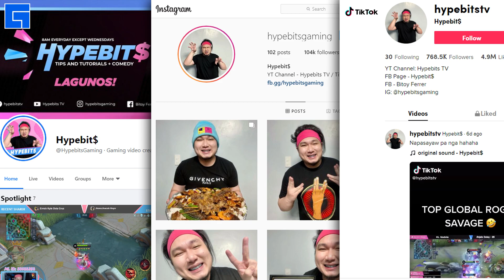BINANTAAN AKO NG KALABAN KO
Babalagbagin daw ako! haha